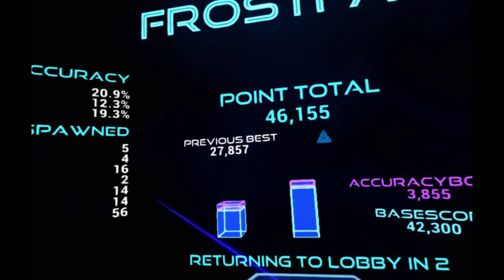Let's Play Farpoint Cryo Pack DLC with Davestation VR!